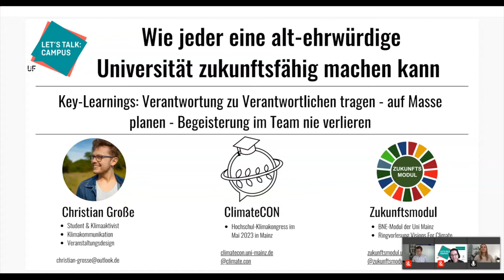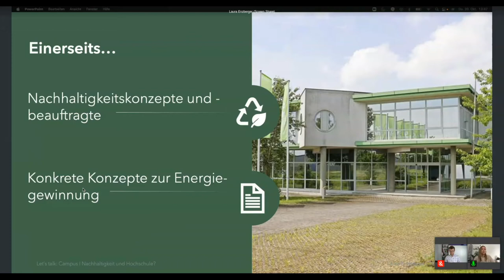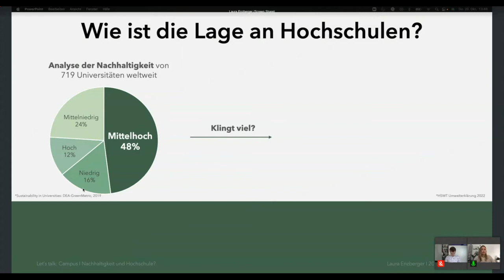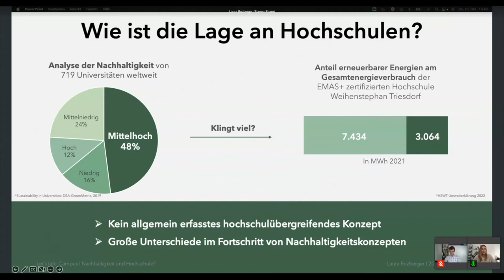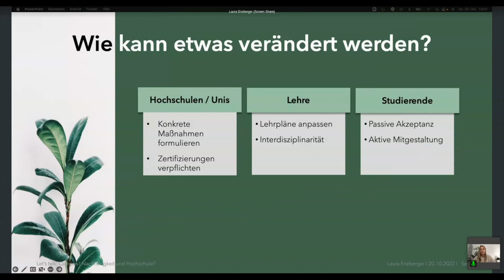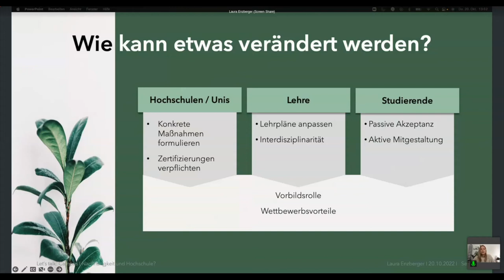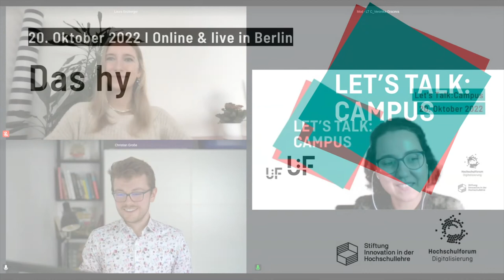Große & Enzberger - Lightning Talks: Hochschule for Future - Let's Talk:Campus 2022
Christian Große

Wie Studierende dazu beitragen eine altehrwürdige Universität zukunftsfähig zu machen.

Mit der ClimateCON und dem Zukunftsmodul lässt sich die Johannes Gutenberg-Universität Mainz gleich auf zwei spannende Experimente ein. Ersteres ist eine Konferenz zur Rolle von Hochschulen in der Klimakrise an der über 250 Studierende, Lehrende und Hochschulmitarbeitende über drei Tage im Mai 2023 teilnehmen werden. Zweiteres ist ein gänzlich neues Modul, welches fächerübergreifend angeboten wird, um Bildung für nachhaltige Entwicklung in jeden Studiengang zu tragen.

Das Besondere an beiden Projekten ist, dass sie gänzlich auf die Initiative von Studierenden zurückgehen, die es geschafft haben in den letzten Monaten und Jahren nicht nur die Unterstützung der Hochschulleitung, sondern zahlreicher Lehrender zu gewinnen. Daraus entstanden ist eine einzigartige Arbeitsweise auf Augenhöhe, die studentische Kreativität und den dahintersteckenden Tatendrang endlich mit den Möglichkeiten und Fähigkeiten verbindet, die an einer Institution wie der Uni Mainz vorhanden sind.

In diesem Talk erfahrt ihr die Geschichte hinter beiden Projekten und unserer Arbeitsweise. Wir wollen damit ein Good-Practice-Beispiel liefern, dass hoffentlich motiviert ähnliche Projekte auch an euren Hochschule anzustoßen. Damit das gelingt teilen wir neben zahlreichen Tipps aus unserer Erfahrung auch eine beispielhafte Vorgehensweise für das Anstoßen von Veränderungen an der eigenen Hochschule. Abschließend freuen wir uns riesig darauf mit euch in Austausch zu treten und von euren Gedanken, Initiativen und Projekten zu hören.

Laura Enzberger

Nachhaltigkeit und Hochschule?

Nachhaltigkeit und Hochschule/Universität, passt das zusammen? Ich sage ja!
Hochschulen sollten die Möglichkeiten bieten, als Vorreiter bezüglich Nachhaltigkeit und erneuerbarer Energien zu fungieren. Doch werden hier leider weiterhin in großen Mengen fossile Energieträger genutzt, eine Umsetzung durch unverhältnismäßige bürokratische Hürden erschwert, oder auf neue Ideen durch fehlende Möglichkeiten für Think Tanks ganz verzichtet. Ich gründete aus diesem Grund vor zwei Jahren an meiner Hochschule das „Green Office“. Dabei geht es vor allem darum, zwischen den Studierenden und dem Dekanat zu vermitteln.
Wir möchten nicht nur Studierenden eine Stimme geben, sondern auch etablierte Prozesse verstehen und mögliche Alternativen aufzeigen und einfließen lassen.
Basierend darauf konnten bereits erste Konzepte, auch als Projekt, umgesetzt werden.